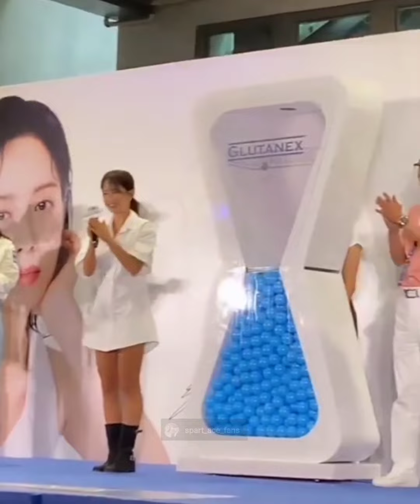Birthday surprised for Song JiHyo by Glutanex and fans in Hong Kong 🇭🇰 July 29, 2023